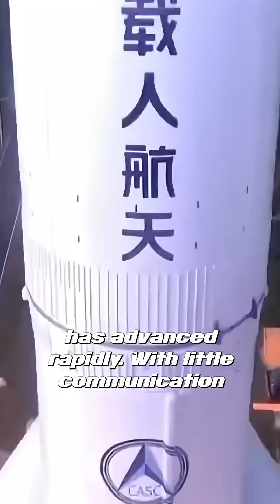Why is there so little cooperation between the US and China in space?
One Minute Mission: The Wolf Amendment

References:

DEPARTMENT OF DEFENSE AND FULL-YEAR CONTINUING APPROPRIATIONS ACT, 2011